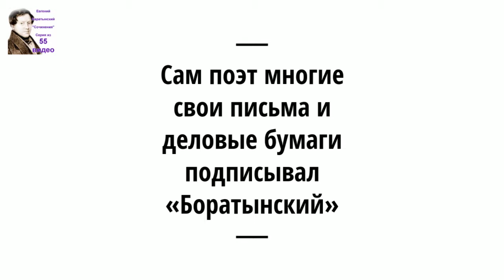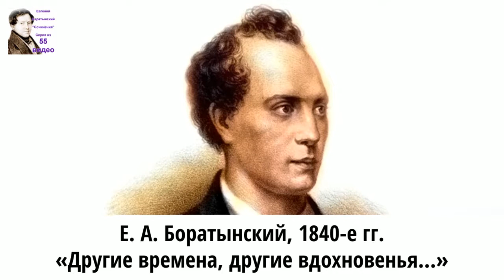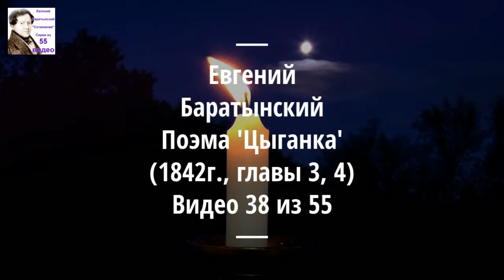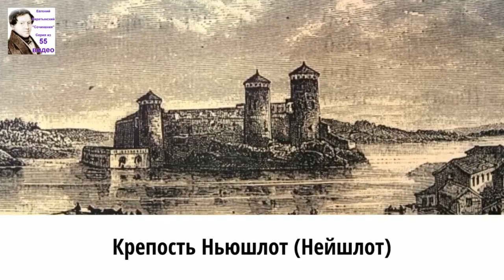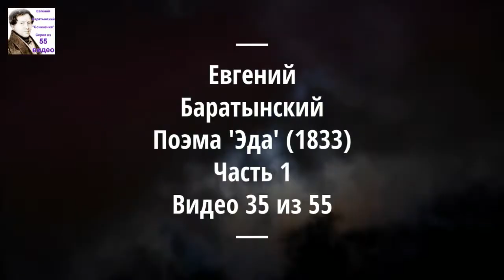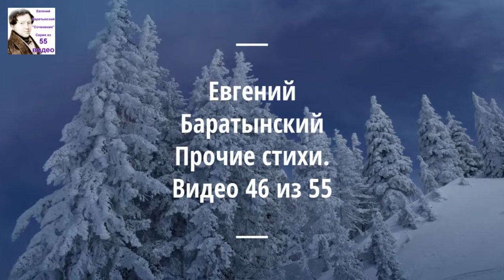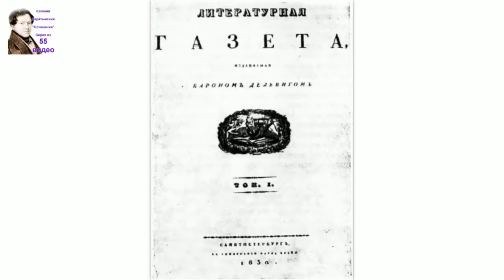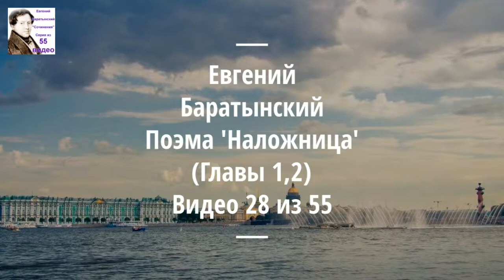Баратынский Евгений Абрамович стихи. Аудиокнига. 16/55